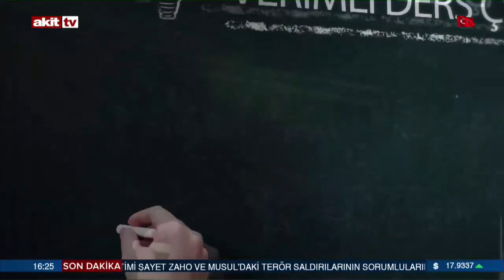Manisa Celal Bayar Üniversitesi'nin Eğitim Faaliyetleri ve Ayrıcalıkları Eğitim Atlası Programında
Manisa Celal Bayar Üniversitesi Rektörü Prof. Dr. Ahmet Ataç Akit TV Eğitim Atlası Programında Üniversitemizin Eğitim Faaliyetleri ve Ayrıcalıkları anlattı

Sevgili Öğrenciler,
İyi bir üniversite eğitimi hepinizin hakkıdır. İlgi alanlarınız ve becerileriniz doğrultusunda en iyi tercihi yapacağınıza inanıyor; Ege bölgesinin huzurlu, güvenli ve öğrenci dostu şehrinde yer alan Manisa Celal Bayar Üniversitesinin siz değerli öğrencilerimiz için "doğru tercih" olacağını düşünüyorum.
Manisa Celal Bayar Üniversitesi, alanında uzman ve yetkin öğretim elemanları ile birlikte, en güncel yaklaşımlarla eğitim süreçlerini sürdürmeyi planlamaktadır. İçinde yaşadığımız çağın ve toplumun gereksinimlerini önemseyen, eleştirel bakış açısına sahip, evrensel düşünen ve yaşam boyu öğrenmeyi sürdürebilen nitelikli bireyler yetiştirmeyi hedeflemektedir.
“Benim üniversitem” gururunu yaşatan bir ortam yaratmak inancıyla; sizleri hayatınızın en keyifli ve değerli yıllarını, verimli ve üretken bir şekilde geçirebilmeniz için Manisa Celal Bayar Üniversitesine davet ediyorum.
En içten sevgilerimle.

Prof. Dr. Ahmet Ataç
Rektör